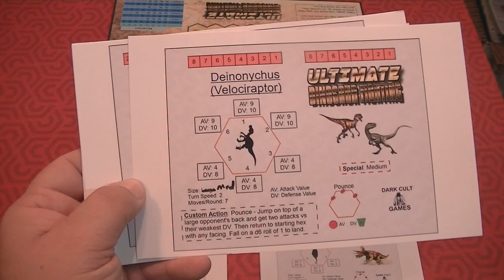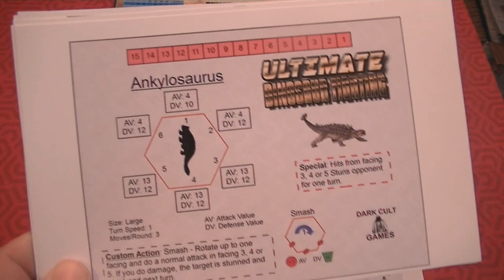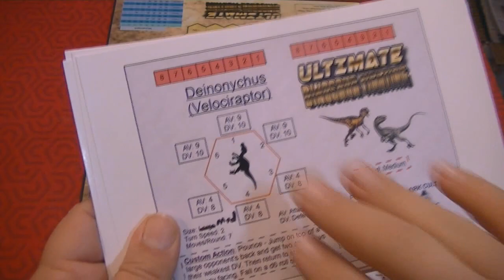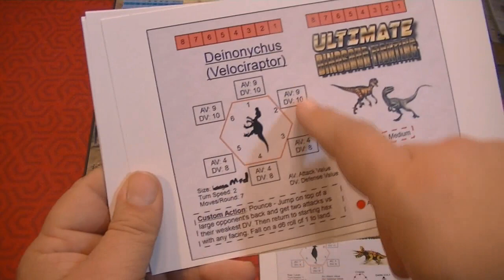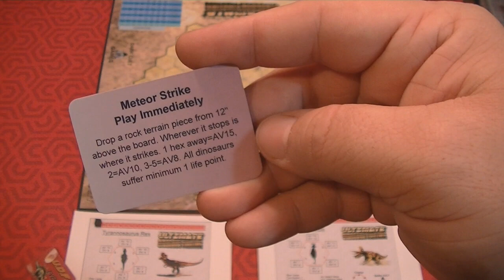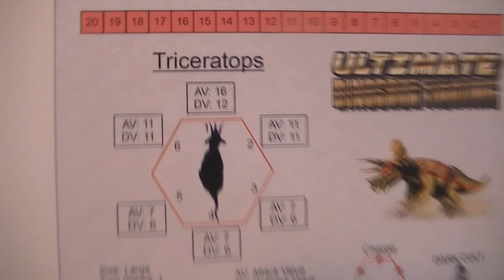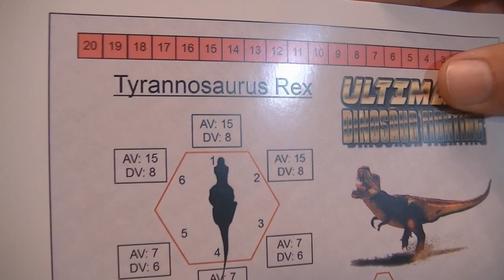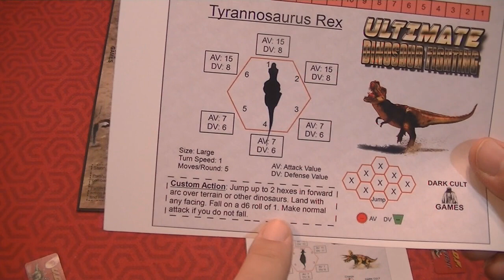Ultimate Dinosaur Fighting Review